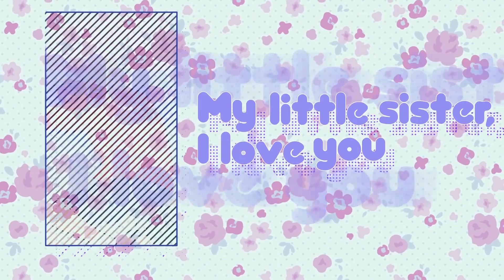【리례】나의 천사(ワタシノテンシ) / HoneyWorks【한국어커버】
HoneyWorks - 나의 천사 / ワタシノテンシ (한국어 커버/Korean Cover)

- Vocal : 리례

허니웍스의 나의 천사 불러봤습니다! 도움 주신 분들 모두 너무너무 감사드려요!!